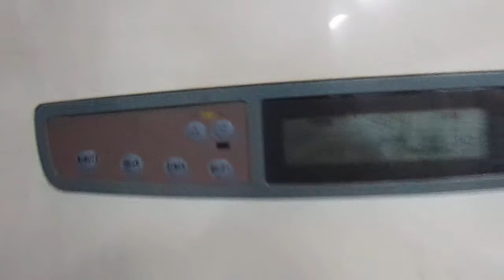air conditioner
The basic concept behind air conditioning is said to have been applied in ancient Egypt, where reeds were hung in windows and were moistened with trickling water. The evaporation of water cooled the air blowing from side to side the window. This process also made the air more humid, which can be beneficial in a dry desert climate. In Ancient Rome, water from aqueducts was circulated through the walls of certain houses to cool them. Other techniques in medieval Persia involved the use of cisterns and wind towers to cool buildings during the hot season.[3]
Modern air conditioning emerged from advances in chemistry during the 19th century, and the first large-scale electrical air conditioning was invented and used in 1902 by American inventor Willis Carrier. The introduction of residential air conditioning in the 1920s helped enable the great migration to the Sun Belt in the United States.
The 2nd-century Chinese inventor Ding Huan (fl 180) of the Han Dynasty invented a rotary fan for air conditioning, with seven wheels 3 m (9.8 ft) in diameter and manually powered.[4] In 747, Emperor Xuanzong (r. 712–762) of the Tang Dynasty (618–907) had the Cool Hall (Liang Tian) built in the imperial palace, which the Tang Yulin describes as having water-powered fan wheels for air training as well as rising jet streams of water from fountains. During the subsequent Song Dynasty (960–1279), written sources mentioned the air conditioning rotary fan as even more widely used.[5]
In the 17th century, Cornelis Drebbel demonstrated "Turning Summer into Winter" for James I of England by adding salt to water.[6]
In 1758, Benjamin Franklin and John Hadley, a chemistry professor at Cambridge University, conducted an experiment to explore the principle of evaporation as a means to rapidly cool an object. Franklin and Hadley long-established that evaporation of highly volatile liquids (such as alcohol and ether) could be used to drive down the temperature of an object past the freezing point of water. They conducted their experiment with the bulb of a mercury thermometer as their object and with a bellows used to speed-up the evaporation. They lowered the temperature of the thermometer bulb down to −14 °C (7 °F) while the ambient temperature was 18 °C (64 °F). Franklin noted that, soon after they passed the freezing point of water 0 °C (32 °F), a thin film of ice formed on the surface of the thermometer's bulb and that the ice mass was about a quarter-inch thick when they stopped the trial upon reaching −14 °C (7 °F). Franklin concluded: "From this experiment one may see the possibility of freezing a man to death on a warm summer's day"[7]
In 1820, English scientist and inventor Michael Faraday discovered that compressing and liquefying ammonia could chill air when the liquefied ammonia was allowed to evaporate. In 1842, Florida physician John Gorrie second-hand compressor technology to create ice, which he used to cool air for his patients in his hospital in Apalachicola, Florida. He hoped to eventually use his ice-making machine to regulate the temperature of buildings. He even envisioned centralized air conditioning that could cool entire cities. Though his prototype leaked and performed irregularly, Gorrie was granted a patent in 1851 for his ice-making machine.[8] His hopes for its success vanished soon afterwards when his chief financial backer died; Gorrie did not get the money he needed to develop the machine. According to his biographer, Vivian M. Sherlock, he blamed the "Ice King", Frederic Tudor, for his failure, suspecting that Tudor had launched a smear campaign against his invention. Dr. Gorrie died impoverished in 1855, and the idea of air conditioning went away for 50 years.
Since prehistoric times, snow and ice were used for cooling. The business of harvesting ice during winter and storing for use in summer became popular towards the late 19th century.[9] This practice was replaced by mechanical ice-making machines.
James Harrison's first mechanical ice-making machine began operation in 1851 on the banks of the Barwon River at Rocky Point inside Geelong (Australia). His first commercial ice-making machine followed in 1854, and his patent for an ether vapor compression refrigeration system was granted in 1855. This novel system used a compressor to force the refrigeration gas to pass through a condenser, where it cooled down and liquefied. The liquefied gas then circulated through the refrigeration coils and vaporised again, cooling down the surrounding system.